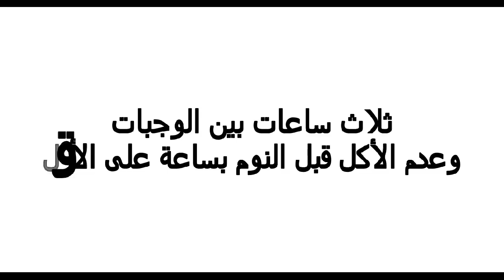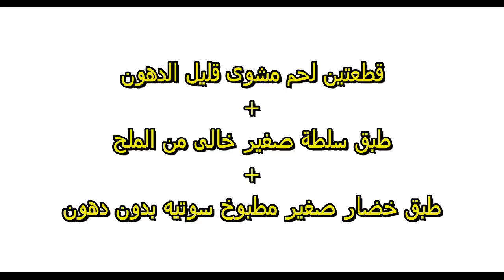نظام غذائى لبناء العضلات بدون دهون | نظام غذائى للتضخيم بدون مكملات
أقوى نظام غذائى بدون مكملات للتضخيم وبناء العضلات بدون دهون للمبتدئين الشباب والبنات فى كمال الأجسام كما يساعد فى زيادة الوزن لمن يعانى من النحافة الشديدة خصوصا الشباب والبنات فى فترة المراهقة.
يمكنك ايجاد وتحميل التفاصيل من هنا: rDkCwR